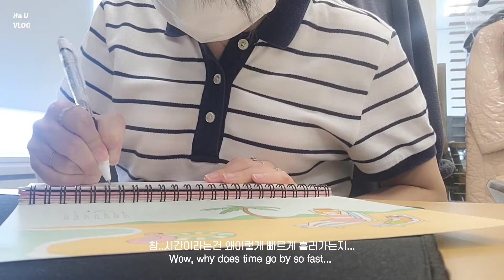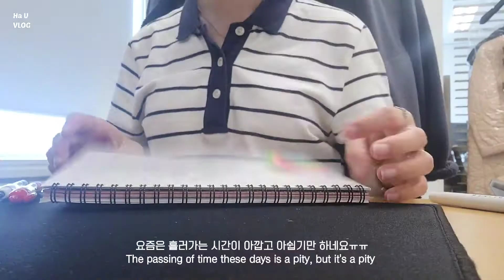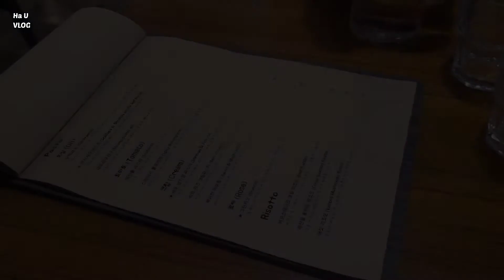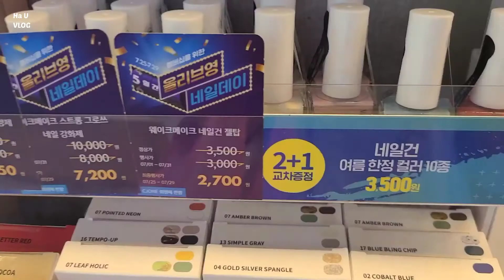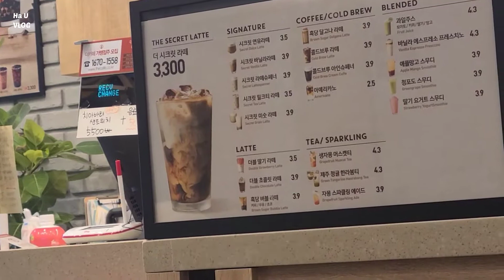[VLOG] 🍱도시락 요리하고 신라면 볶음면에 크로플 아이스크림도 먹고 친구도 만나는 알찬 나의 일상 | 웨이크메이크 매니큐어 구매 | 하유HaU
안녕하세요.
이제 진짜 여름이 끝나가고 가을이 다가오는게 느껴지는 것 같아요.
우리 모두 여름 마무리 잘 해보아요!

Hello.
Now it really feels like summer is over and fall is coming.
Let's all have a good summer!
Please have fun today!!

🎼BGM
Song : TH3 DARP + Seum Dero + Rachel Leycroft - Thrills